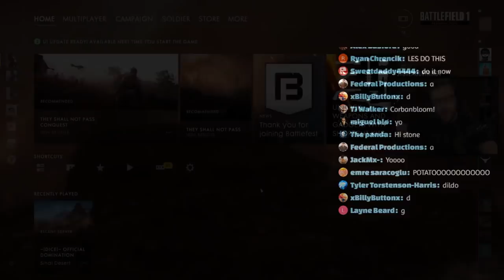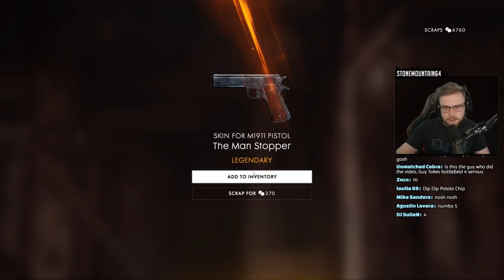BIGGEST BATTLEPACK OPENING EVER - Battlefield 1 Battlepacks and Scraps (Superior Battlepacks)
I've been saving up packs for a the biggest SUPERIOR battlepack opening ever... today we see if we can get 1 of the SUPER rare camos.

Stream times (On YT/FB/Twitch) with interactive chat:
Thur - 6:30pm Pacific
Bonus streams throughout the week

Drop a tip ? (Comment read on stream!)
Sponsor the stream! (YT chat badge & extra access to my Discord server

World's Best Clip, gaming's best clips ever